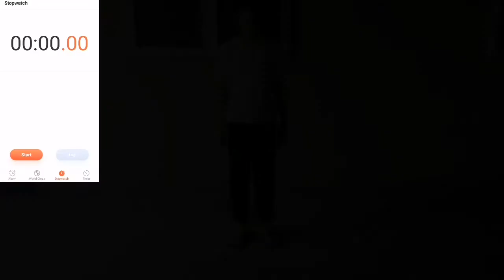Physical Fitness Test - Genrei L. Bondoc - 10 Honesty